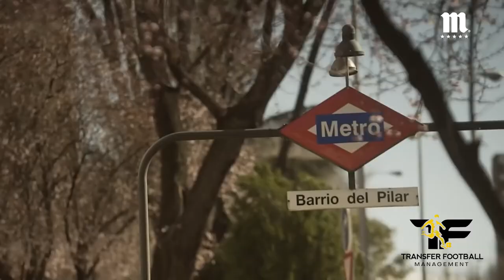Juanca Pineda ● Winger ● AD Union Adarve | Highlight video